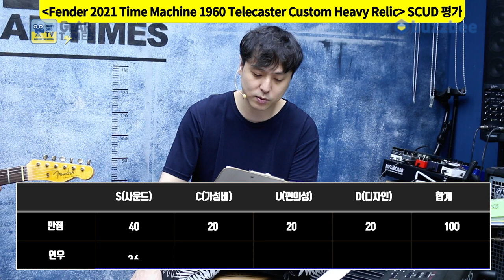[GearTimes 3180회] 펜더 Fender 2021 Time Machine 1960 Telecaster Custom Heavy Relic [SN.CZ554892]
펜더 Fender Custom Shop 2021 Time Machine 1960 Telecaster Custom Heavy Relic [SN.CZ554892]

0:00 오프닝
1:47 스펙(Spec)
3:10 사운드 테스트 (Sound test)
8:51 시연 (Demo)
10:29 한줄평
11:06 점수